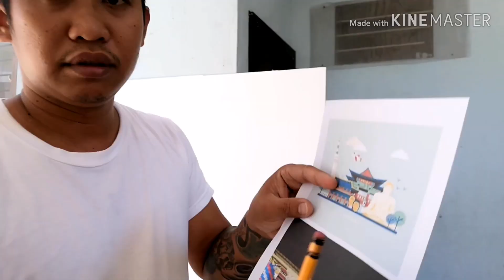D. I. Y Styro Crafts // How to make buddha on Styro foam